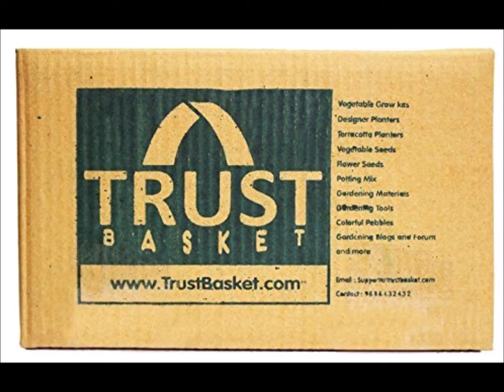TrustBasket Round Ribbed Railing Planters (Multicolour, Pack of 5)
Everyone loves gardening. It is the best hobby one should have. Having a beautiful garden around your home keeps you always energetic. They also purify the air around the home and provide fresh air. But they consume bigger space around your house. In today's congested world filled with concrete buildings, we cannot find sufficient place to grow plants. To those who are willing to have a small garden with a little bit of space, you can have a balcony garden with pots. These pots may solve the problem of space but what about the beauty? Here is a cute metal pot which not only solves the space issue but also beautifies your balcony. It is trustbasket round ribbed planters. These metal planters are made of galvanized iron metal. The white ribbed pattern makes it more elegant and eye catcher. The powder coated paint provides excellent durability of minimum 10 years and durability extends based on the maintenance of the planter. Powder coated paint will completely avoid rust and color fade. Our metal garden planters are provided with detachable hooks so you can use them as railing or table top. The planters contain drainage hole at the bottom so the excess of water will flow out. These metal railing planters can be used for both indoor and outdoor gardening.